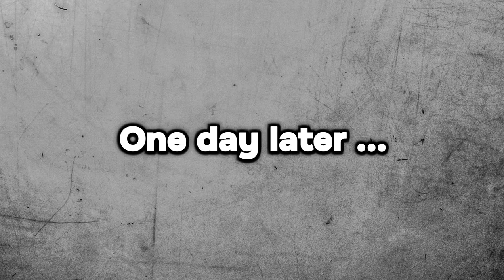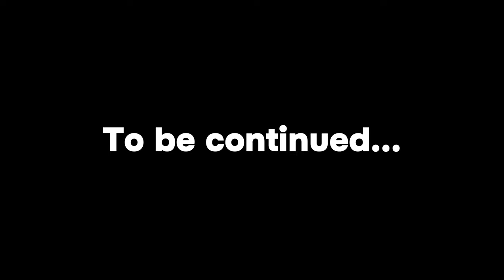My mom visiting me in Dubai for the first time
-Join us on a heartwarming journey as my mom experiences the awe-inspiring city of Dubai and visits the iconic Burj Khalifa for the very first time! Watch her eyes light up with excitement as she explores the bustling streets, indulges in delicious local cuisine, and marvels at the stunning architecture that defines this dynamic city.

From the vibrant souks filled with spices and textiles to the breathtaking views from the observation deck of Burj Khalifa, every moment is captured as she immerses herself in the culture and charm of Dubai. This video is not just a travel diary but a celebration of sharing unforgettable memories with loved ones.

Don't miss out on witnessing her joy as she takes in the panoramic skyline from the world's tallest building and discovers the magic of Dubai through her eyes.

Looking to Buy, Sell or Invest in Dubai? 🌴
dubai real estate investment
is it safe to invest in dubai real estate
the essential guide to the dubai real estate market